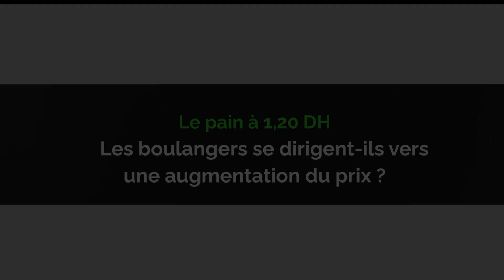Le pain à 1,20 DH: Les boulangers se dirigent-ils vers une augmentation du prix ?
La Fédération Marocaine des boulangeries et pâtisseries (FMBP) a annoncé sa décision de ne plus se référer au prix référentiel du pain soulignant que ce produit " est libéralisé du point de vue légal et est soumis à la loi sur la liberté des prix et la concurrence". Cette décision intervient suite à la réunion des membres de la fédération pour débattre des difficultés du secteur.